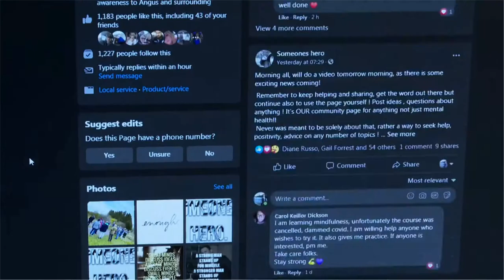Someones hero Group Featured on the STV News 29/10/20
An Angus man who has suffered the heartache of losing a good friend to suicide has formed a support group to help others who find themselves with nowhere else to turn. Will Wells, who has also supported his brother through crippling mental illness, has launched Someone’s Hero, which is aimed at helping men.

If you or someone you know is struggling with their mental health, the best thing to do is speak to someone about it.  If you feel you can’t talk to someone you know, you can contact the Samaritans online or call them free, 24 hours a day, on 116 123.